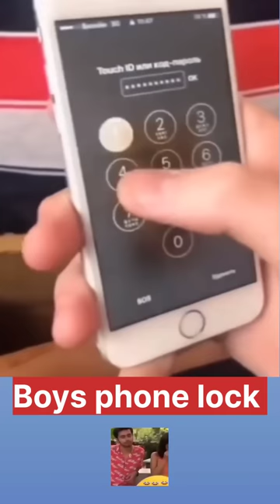Girls vs Boys phone lock 🤣😂